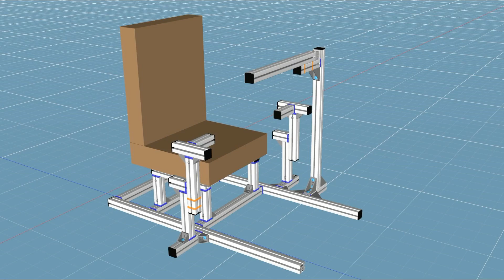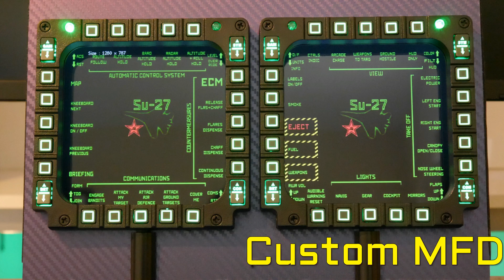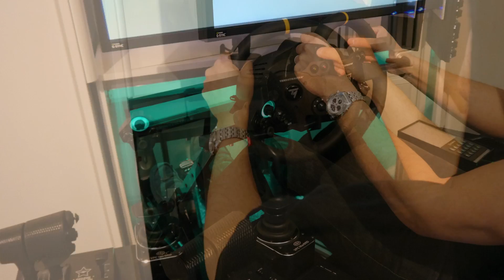MFD-Keyboard Swivel Mount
I have always wanted a full sized keyboard on my rig, but the centre mounted stick and steering wheel meant that I could not just install a fixed mount in front of me.

I came up with a simple swivel jointed mount that can be pivoted up and down. I also added a pair of MFDs which I have been able to use surprisingly easily in VR. They make flying the Hornet and A-10C so much better! I also use them as extra inputs for planes without MFDs like the Viggen.